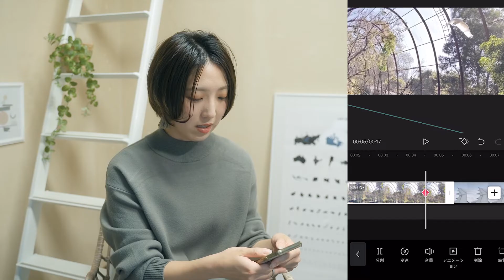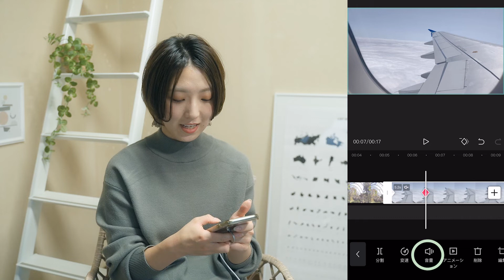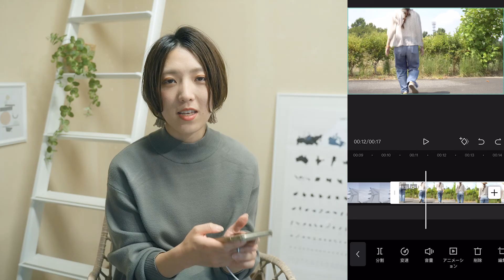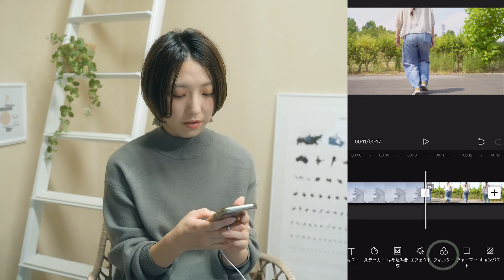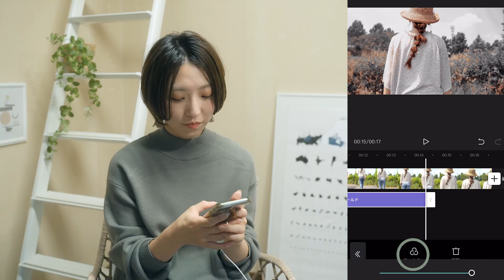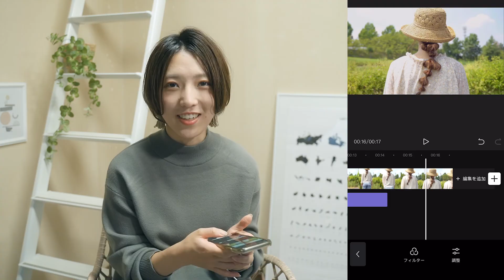キーフレームの使い方を一気にご紹介 | Capcut Tutorial | Edit with me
キーフレームを使えば動画作りはかなり自由自在になります！

1つめは、映像の大きさを変えながら回転したり位置を動かす方法
2つめは、素材の音量を徐々に上げたり下げたりする方法
3つめは少し応用編で、映像の色を途中からだんだん変化させていくやり方
です！

ぜひご自身の映像制作に活かしてみてください＾＾

書籍『スマホ1台で動画制作はじめます！』
“スマホ1台”で誰でもおしゃれにプロのような動画が作れる撮影・編集テクニックをまとめた本を出版しました！

(初年度2ヶ月延長)

▼スマホ動画のオンライン講座 - ストアカ

00:00 キーフレームとは
01:34  映像の大きさと位置を徐々に変えるやり方
03:32  音声をフェードイン、アウトするやり方
05:58  映像の色を徐々に変えるやり方
09:15  まとめ

初心者の方向けに動画や写真、カメラに関することをお届けしています \ ♪ /

スマホで手書き文字動画の作り方 | 黒文字も白文字も！絵も入れれる！Capcut Tutorial